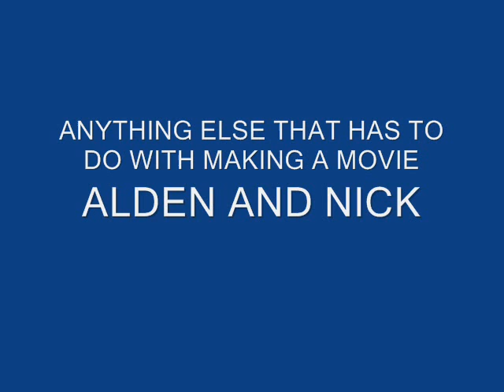AMAZING BASKETBALL SHOTS!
some awesome shots that me and my friend did...the last one was crazy and my friend got soooooooooo lucky on it..